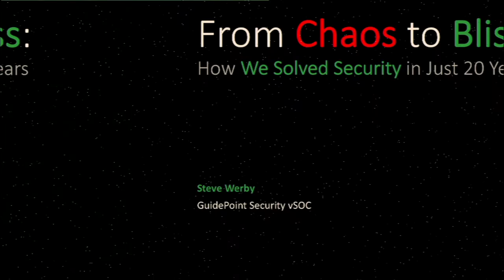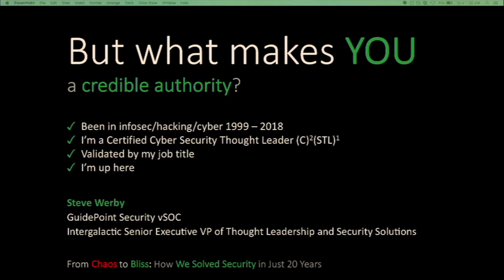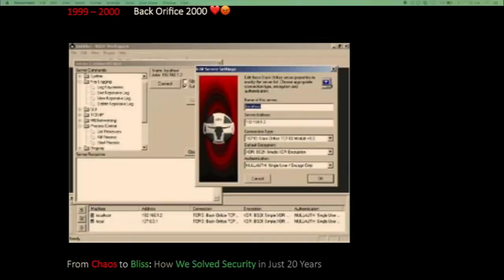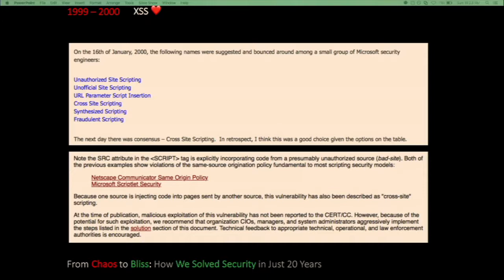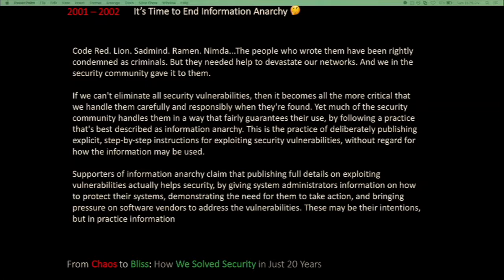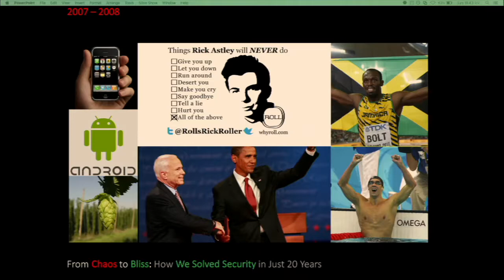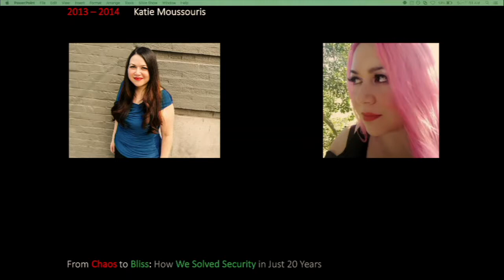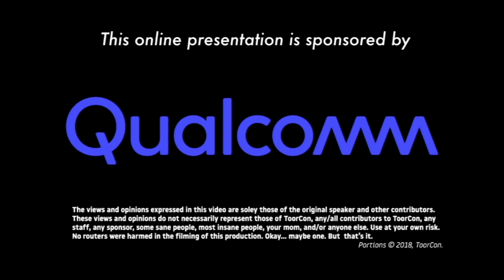ToorCon XX — FROM CHAOS TO BLISS: HOW WE SOLVED SECURITY IN JUST 20 YEARS - Steve Werby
(LOL, JK) A look back at security and more from 1999 to today

20 years ago Win95 was dominant, security meant AV and firewalls, cDc released BO2k, the Melissa virus was kind of a big deal, The Matrix was in theaters, Mitnick went to prison, and we feared Y2K. Today Android is #1, AI and ML are solving all our problems, new tools are rampant, cryptojacking is king, we binge watch Netflix, Marcus Hutchins awaits prosecution, and election hacking is a hot topic. Take a trip back in time to reminisce about the good, the bad, and the ugly, learn some things you didn't know, and get my take on it all.